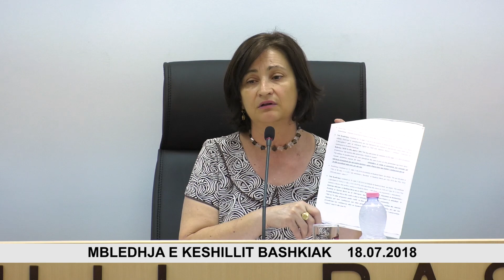MBLEDHJA E KESHILLIT BASHKIAK BERAT - 18 KORRIK 2018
⏩Sot u zhvillua mbledhja e Këshillit Bashkiak me këtë rend dite:
1️⃣️Relacion dhe Projektvendim: Propozim për dhënien e ndihmës ekonomike për periudhën 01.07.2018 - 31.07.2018.✅

2️⃣️Relacion dhe Projektvendim: Për dhënien e pagesës së paaftësisë invalidëve të punës dhe kompensimin e energjisë elektrike për periudhën 1-30 qershor 2018.✅

3️⃣️Relacion dhe Projektvendim: Mbi dhënien e titullit “QYTETAR NDERI” Presidentes së Kroacisë, znj. KOLINDA GRABAR KITAROVIÇ.✅

⏩Të tria pikat e rendit të ditës u miratuan.